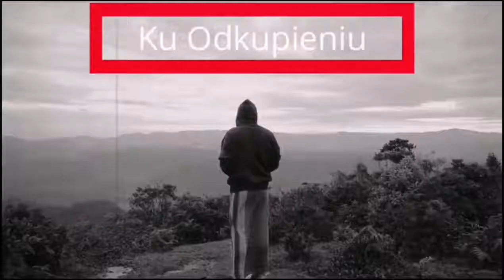#14 Depresja Lęki Nerwica Uzależnienia Świadectwo uzdrowienia